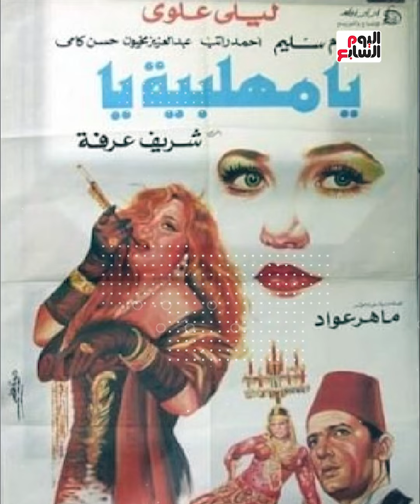أشهر سجانة فى عالم الفن .. علية الجباس من مفتشة جمارك لبلطجية السينما المصرية